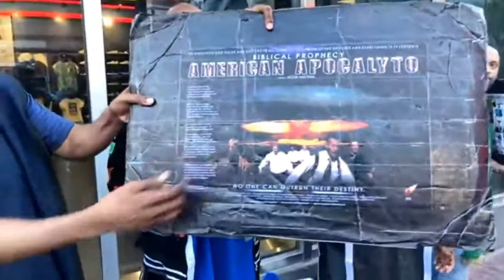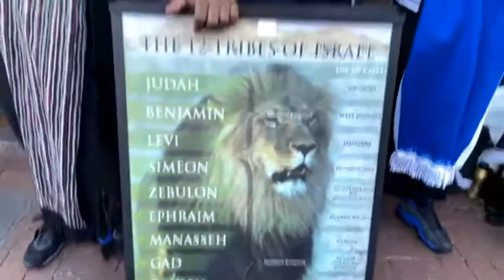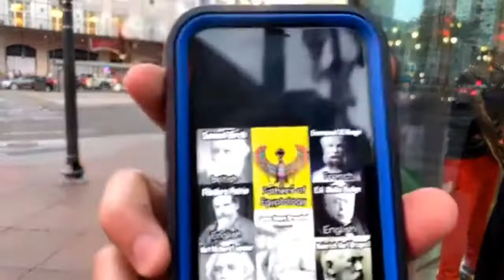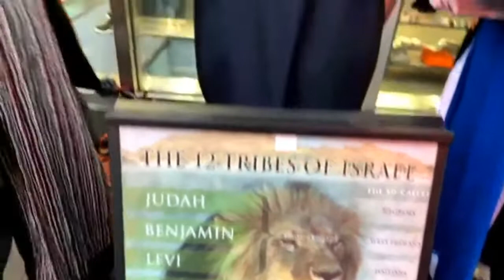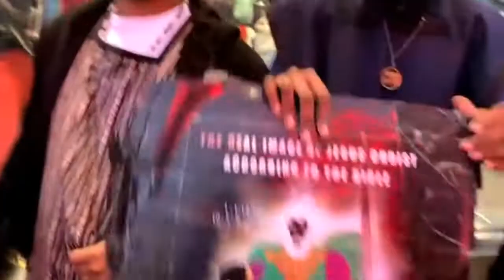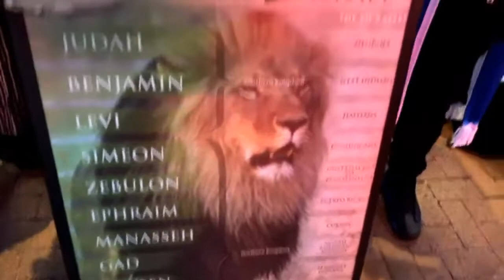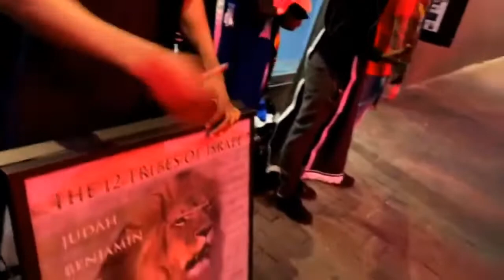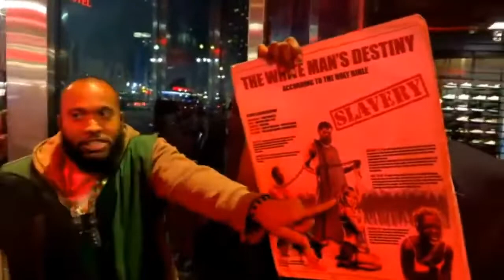Babylon Is Full of Scumbags